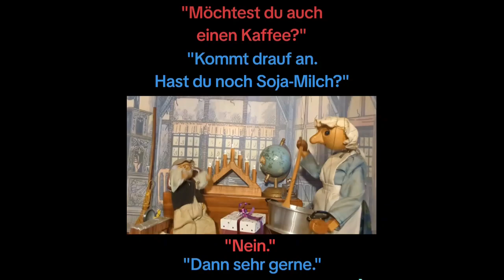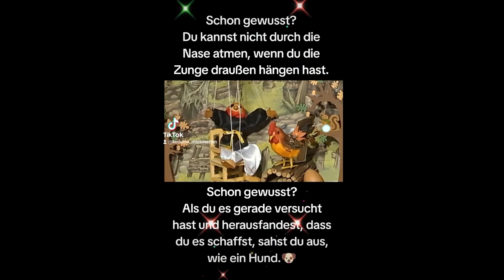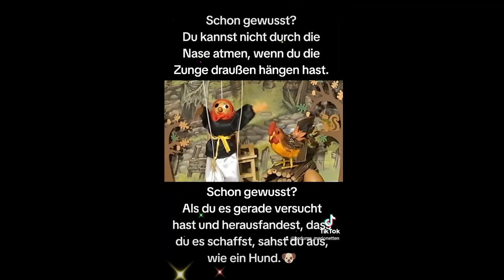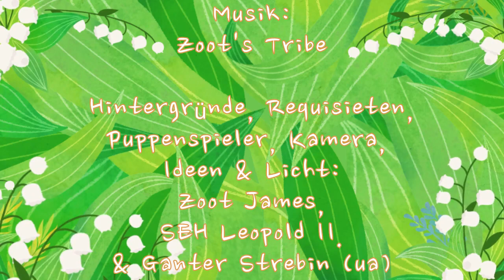Keduma -Keduma-Mini's -Dicke Sprüche klopfen 62